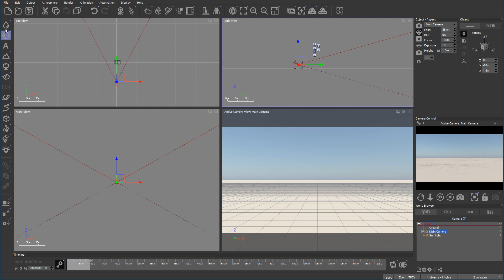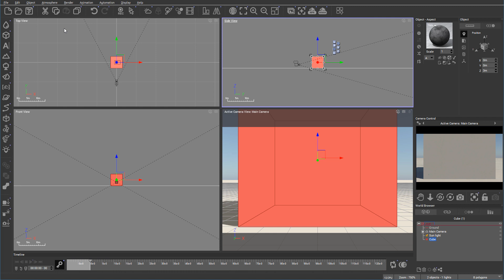1 introduction to the Vue interface. Learning Vue, Step by step.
In this series, we are looking at the newest release of the Vue from the e-on software (Bentley).
Step by step we will be going over all functionality in Vue. It is very extensive tutorials, that will cover all aspects.
Please let me know if you have any suggestions or requests.

What do I use:
24-70 mm lens (everyday use)

3D Art essentials